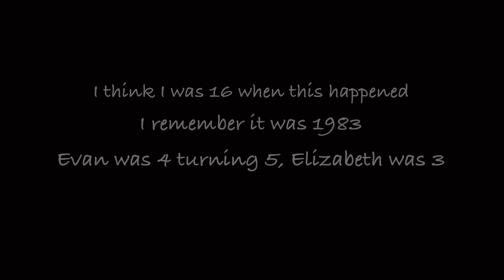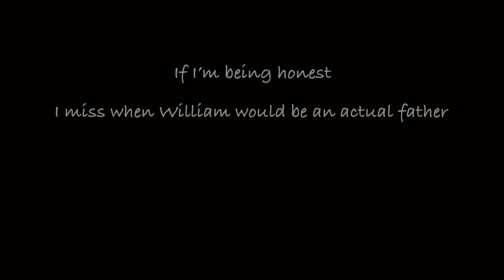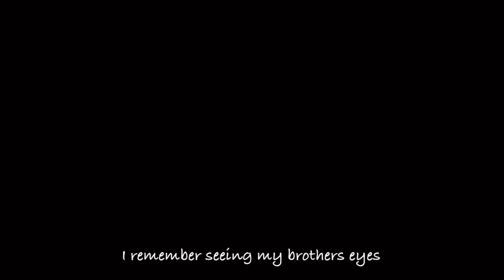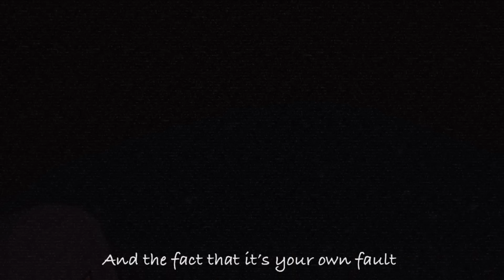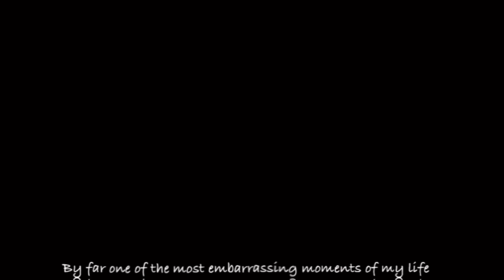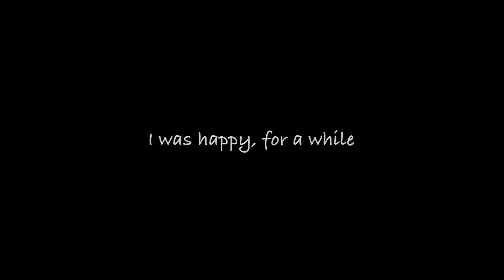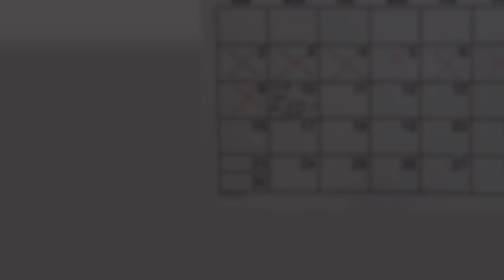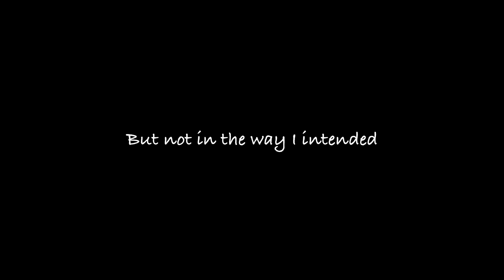Michael Afton’s Backstory || GL2